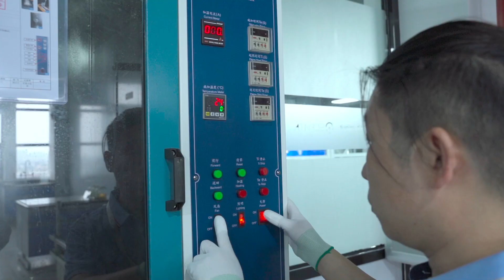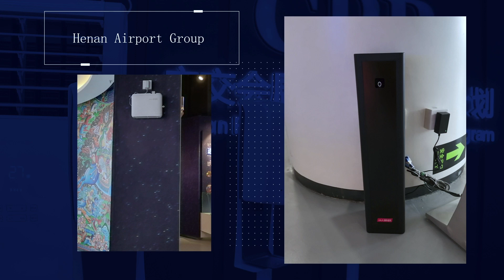SCENTA - Leading Scent Solution Supplier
With natural fragrance and quality aroma diffuser machines, we create a fascinating olfactory experience, empower customers, promote the brands and benefit the world.